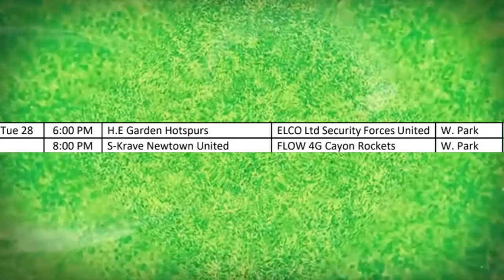SKN FOOTBALL REPORT